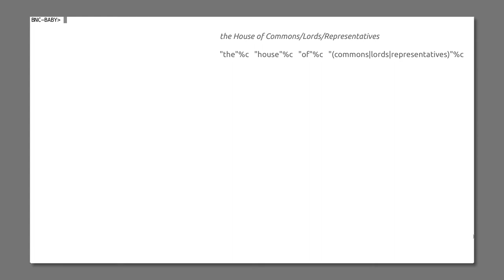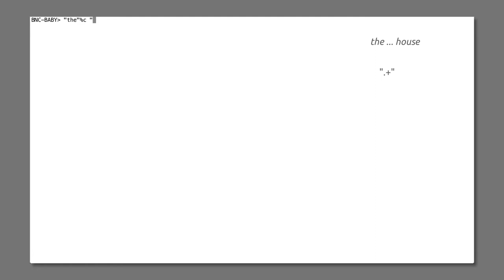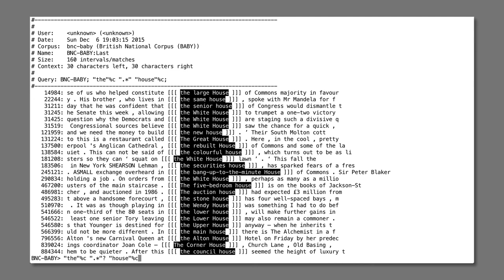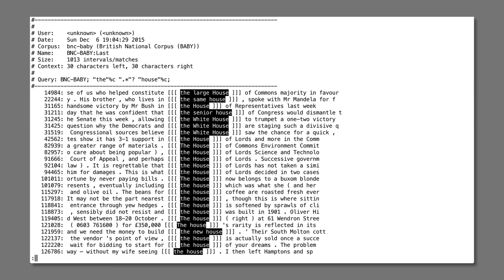Korpustutorial – §5.3: Variable Slots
Was, wenn ich gar nicht spezifizieren will, was in einem Slot vorkommen kann?